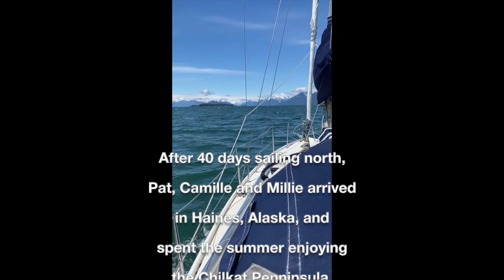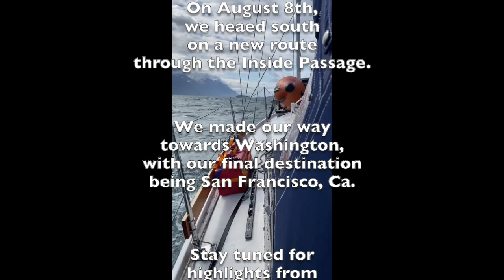Living aboard a TINY SAILBOAT in Haines Alaska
Two live aboards and a golden retriever spend a summer aboard a 28ft Sailboat (Pearson Triton) in Haines Alaska.